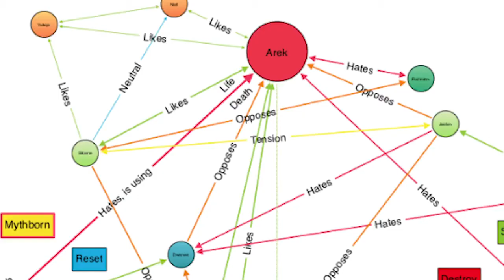Mythborn Live!: VJ on writing!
Listen to author and game designer V. Lakshman as he discusses a variety of topics including video games, paranormal activities, ancient history, technology, juicy moments, and of course, Mythborn!

By the way, if you like how these videos are put together, consider using what I use, YouTube Buddy.

It let's me add neat effects, do a lot of bulk fixes, and makes managing my Channel awesome. It's the kind of thing I wish someone else had told me about when I first started!